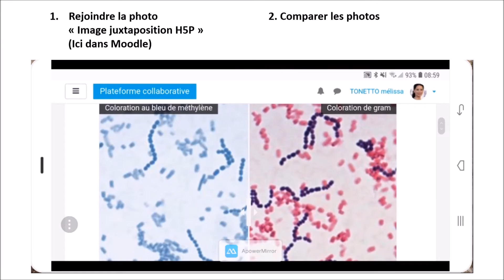Utilisation de Image juxtaposition H5P sur smartphone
Permet de comparer 2 photos